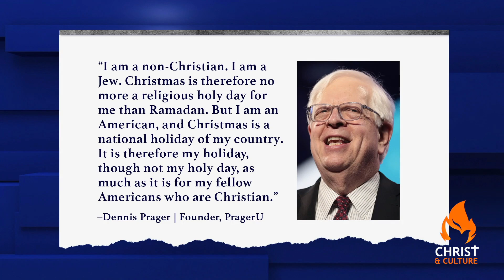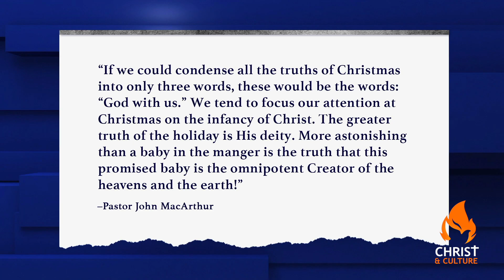An Agenda to Eradicate Christmas?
It comes as no surprise there has been a nearly universal change in public expressions of religious speech when it comes to something as simple as wishing fellow Americans a “Merry Christmas.” The most common thing we hear these days is the politically correct, “Happy Holidays” of course.